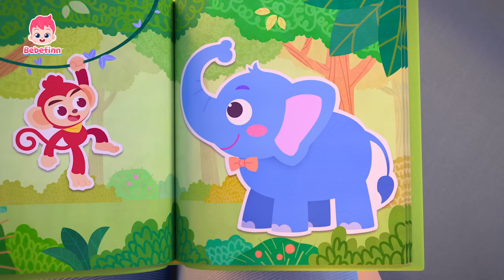Apa yang lebih Besar? | Besar dan Kecil | Cari Kebalikan | Bebefinn Bahasa Indonesia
Anda sedang nonton lagu "Apa yang lebih Besar?" dari Bebefinn Bahasa Indonesia.

★Time Stamp★
00:00:00 Besar dan Kecil (Big and Small)
00:03:12 Ini Cara Siap Siap (This Is the Way We Get Ready)
00:06:00 Jalan Jalan (Walking Walking)